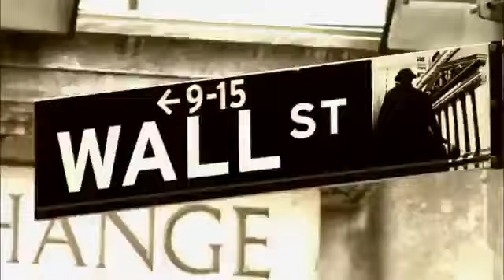WWE Wrestlemania 29 Official Promo